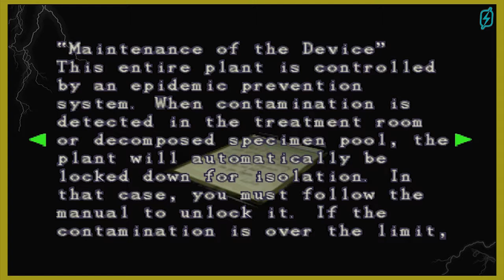Bolt Plays: RESIDENT EVIL 3 - Part 17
Dead Factory...dunnit just sound super-cool.
INTRO:
Urban Summer Jungle
by TeknoAXE
.Play PS3 or even PS4? I do, so add me: red-wing91